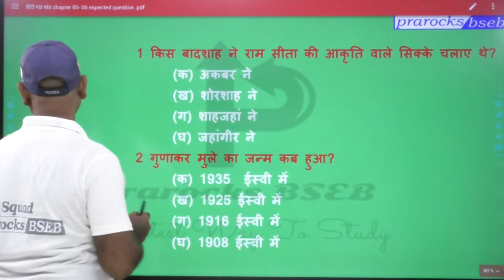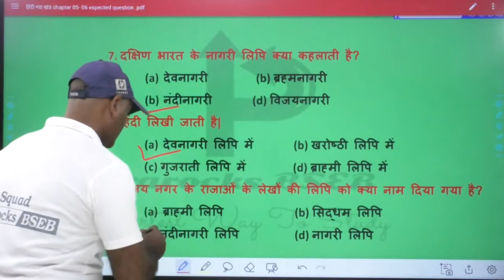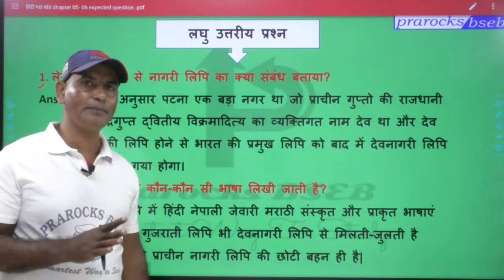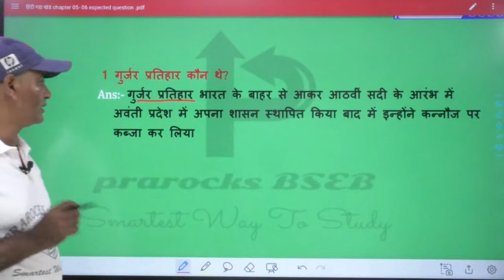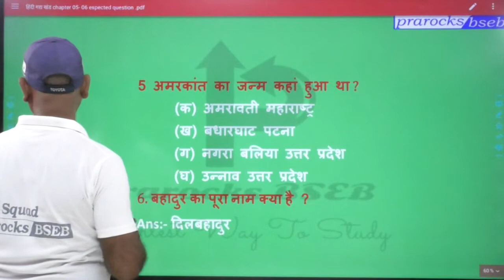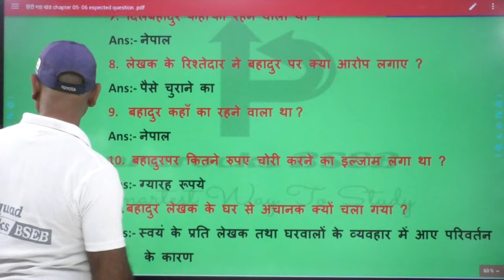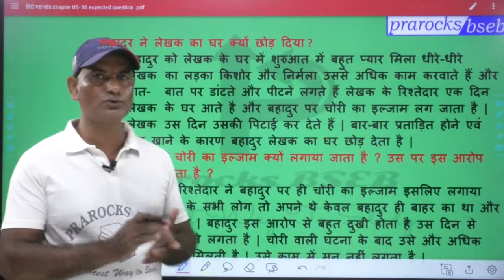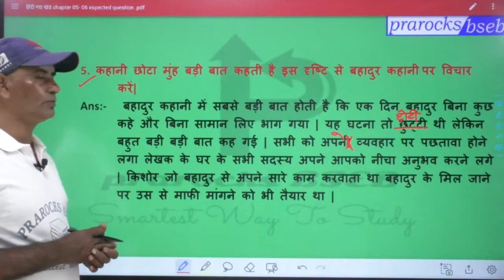नागरी लिपि &बहादुर guess paper class 10th | hindi10th guess paper | BSEB class 10th guess paper 2021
PrarocksBSEB बिहार बोर्ड के दसवीं कक्षा के लिए एक ऐसा App लेकर आया हैं जिसमें पूरे syllabus का crass course के साथ साथ पिछले 10 साल से अबतक के परीक्षा में पूछे गए प्रश्नों का उत्तर दे रहा हैं और साथ साथ ही 2021 के परीक्षा के लिए संभावित प्रश्न दे रहा हैं।
  10th के students हमारे prarocksBSEB app को Playstore से जरूर install करे,

CRASH COURSE FOR 10th Bihar Board

FOR DOUBT CLEARING JOIN TELEGRAM GROUP - Enter the GroupL using the link on your TELEGRAM

नमस्कार दोस्तों,
बिहार बोर्ड के विद्यार्थियों के बेहतर परीक्षा परिणाम (रिजल्ट) के लिए हमलोग prarocksbseb नाम से यूट्यूब चैनल लेकर के आए हैं जिस पर आपके बेहतर परिणाम (रिजल्ट) के लिए हमारी पूरी टीम वर्क कर रही है और हमारा उदेश्य  बिहार बोर्ड के सभी विद्यार्थियों का बेहतर परीक्षा परिणाम प्राप्त कराना है, तो आज ही  आप  हमारे चैनल  " prarocksbseb "को सब्सक्राइब कीजिए और बेल आईकॉन को भी  दबाए जिससे आगे आने वाली हमारे सभी वीडियोज के नोटिफिकेशन आपको मिलता रहे।

To download notes, click here NOW :-

PrarocksBseb  Benefits: -
1. Learn from your favourite teacher
2. Dedicated DOUBT sessions
3. Real time interaction with teacher
4. You can ask doubts in live class as well as in doubt groups
5. vvi questions for board
6. Question bank solution (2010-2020)

For biharboard
For bseb students,
prarocksbseb,
prarocksbseb 10th,
prarocks bseb class 10,
prarocksbseb class 10,
prarocksbseb class 10th,
prarocks bseb, biharboard,
Biharboard, Bihar Board
biharboard matric,
biharboard 10th important questions
vvi questions for biharboard matric
biharboard matric math

      Team “PrarocksBSEB"